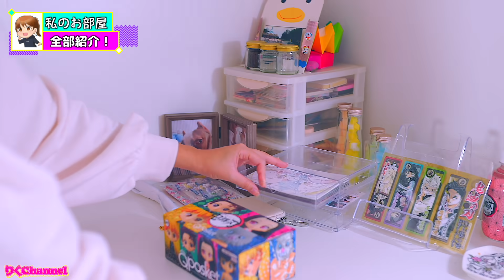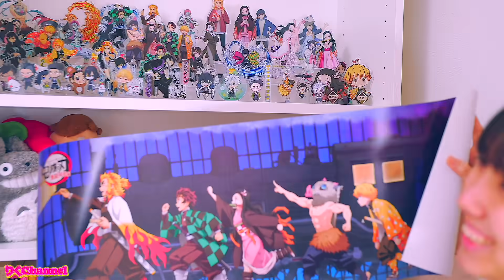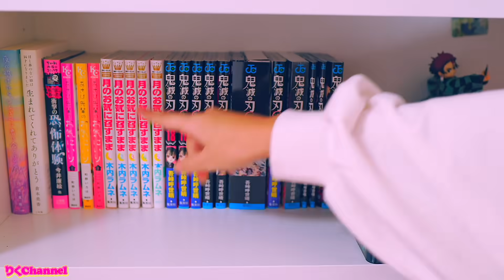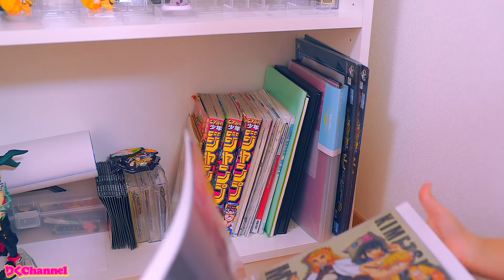【部屋紹介】女子高生の部屋を全部大公開！何が置いてあるの？部屋はきれい？汚い？！【ルームツアー】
リクエストでも凄く多かったお部屋紹介！女子高生の部屋をすみからすみまで全部紹介しちゃいます！何が置いてあるの？部屋はきれいだよね？是非最後まで見てね✨